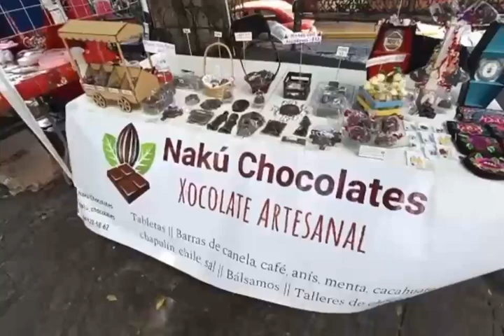Pueblos Mágicos en la Feria de Puebla 2024